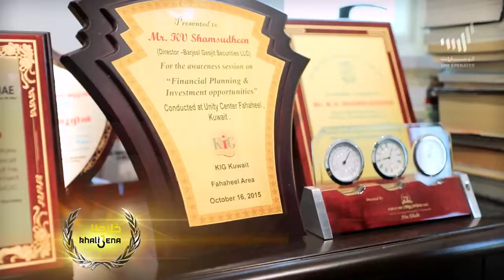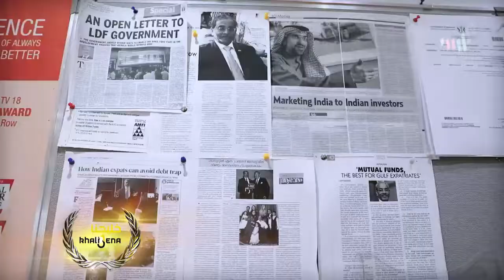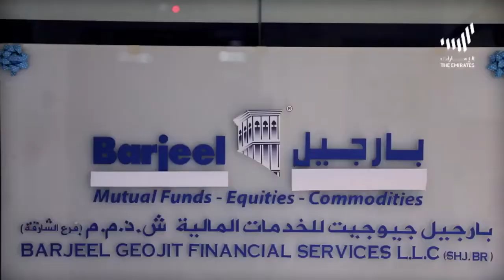Interview with Mr K V Shamsudheen Program Emarati 2